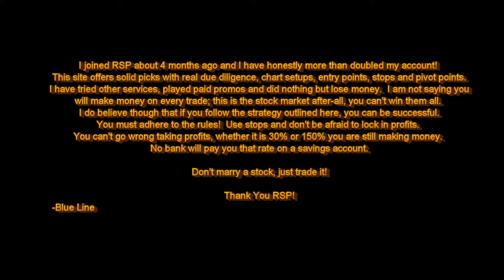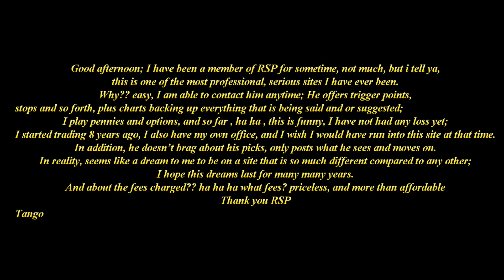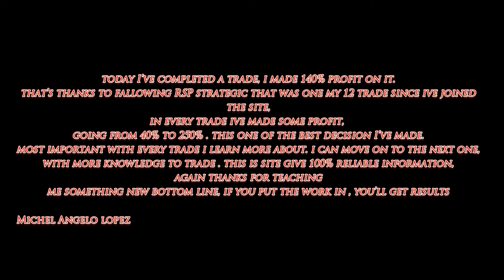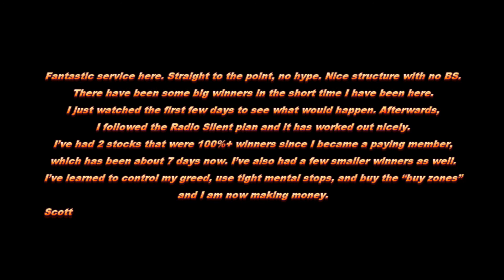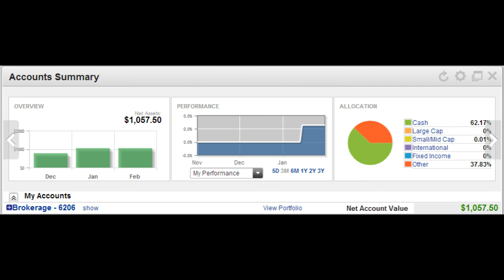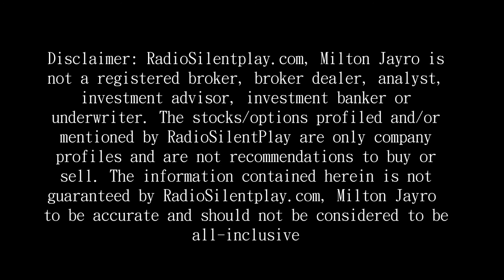Radiosilentplay Testimonials and Verified account progress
RSP Traders make profits using RSP Strategy join and profit using strict parameters and trade setups, find out why RSP is not just any newsletter